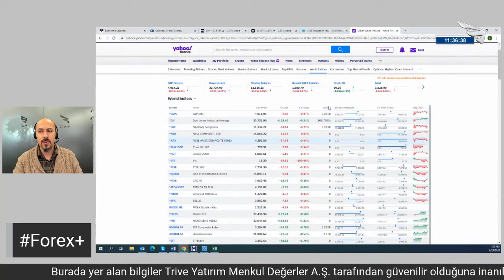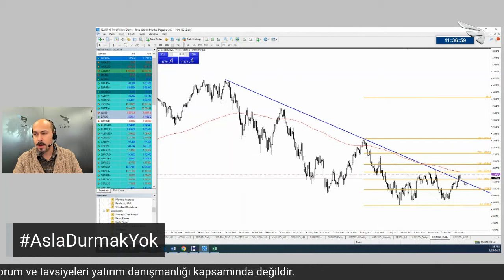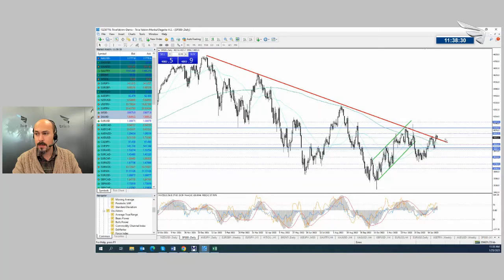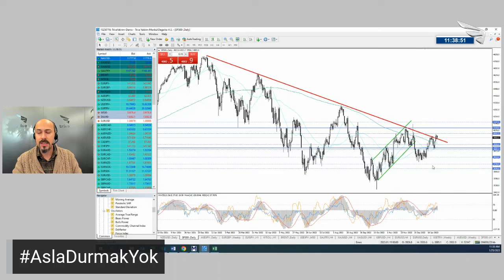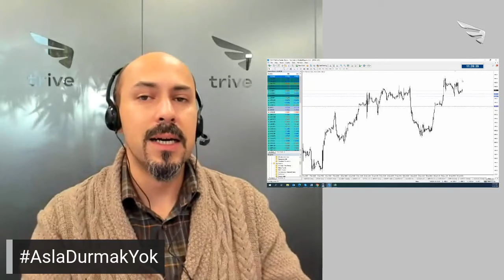Forex +| 25 Ocak 2023 - ABD Borsalarında Yön Neresi